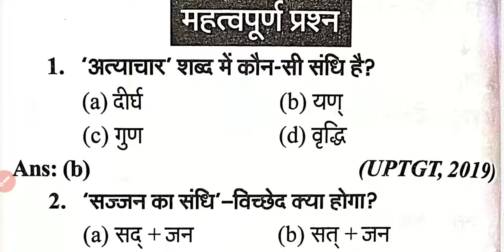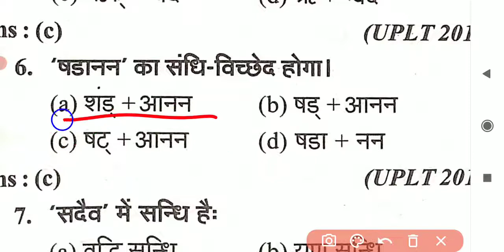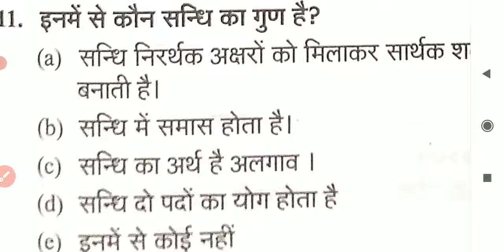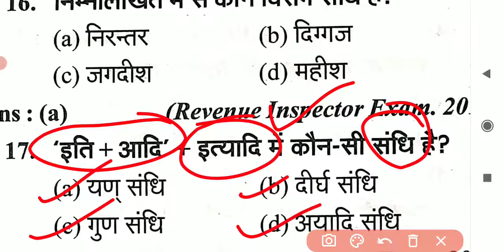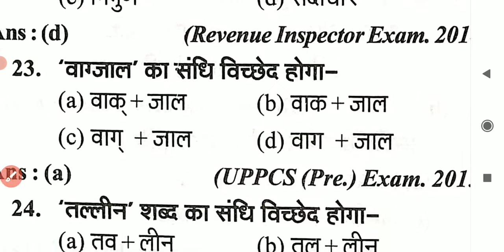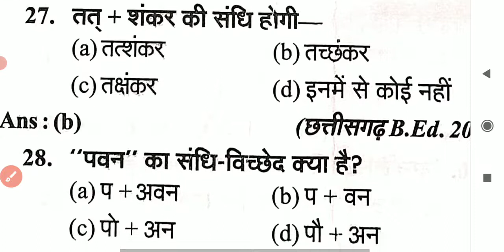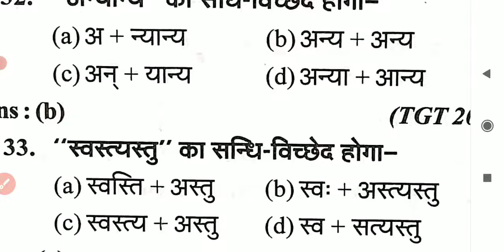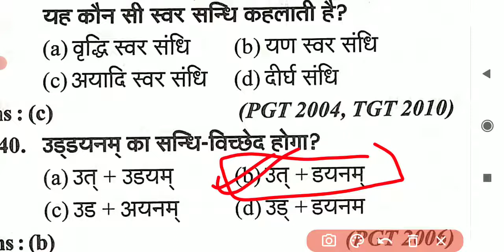JUNIOR SUPER TET 2021 संधि के महत्त्वपूर्ण प्रश्न sandhi hindi for all exam